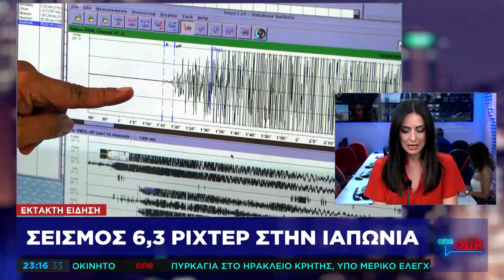Σεισμός 6,3 Ρίχτερ «χτύπησε» την Ιαπωνία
Σεισμική δόνηση, μεγέθους 6,3 βαθμών της κλίμακας Ρίχτερ, σημειώθηκε τα ξημερώματα της Κυριακής (τοπική ώρα), στη νήσο Χονσού, στην Ιαπωνία. Σύμφωνα με το Ευρωπαϊκό Σεισμολογικό Κέντρο, το επίκεντρο εντοπίζεται στις νότιες ακτές της νήσου. Προς το παρόν δεν υπάρχουν αναφορές για ζημιές ή τραυματισμούς, ενώ δεν έχει εκδοθεί προειδοποίηση για τσουνάμι.